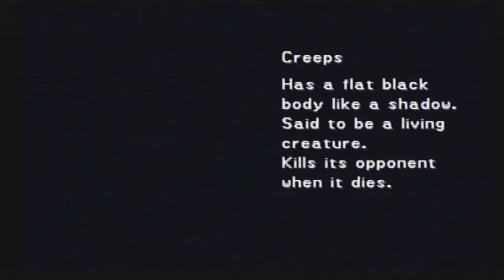Final Fantasy VIII [PS1 XLP] ep 30: Assault Force pt 10